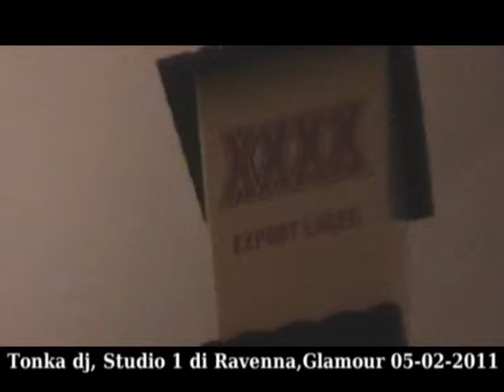GLAMOUR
GLAMOUR è un appuntamento dedicato a quanto avviene nel mondo di Internet, dell'informatica, delle nuove tecnologie e della telefonia fissa e mobile. A condurlo dallo STUDIO 1 di Ravenna c'è TONKA,la regia d'eccezione è quella di SALVUS DJ,direttamente dagli studi di Radio RETE 94.Lo stile musicale è House.